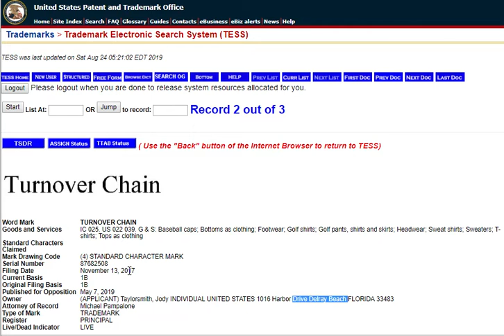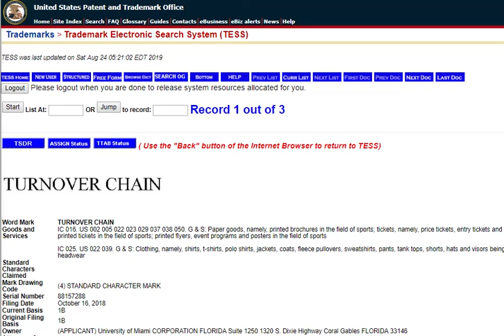The University of Miami Files Notice of Opposition for "Turnover Chain" Trademark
The University of Miami has filed a trademark application for “TURNOVER CHAIN.”

The application, which was filed in October 2018, has been refused because an individual from Delray Beach, Florida actually filed his own 'TURNOVER CHAIN' application back in 2017.

This has all come to a head in June of this year (2019), when the University of Miami filed a Notice of Opposition against that earlier filed application.   The Opposition claims that the University was the one that created the phrase "TURNOVER CHAIN" and was the first to commercially use it. This opposition was filed in an attempt to block the application that is currently blocking the University of Miami's attempt to get the registration.

Therefore, while the University of Miami is very actively seeking a trademark registration for "TURNOVER CHAIN", they will need to fight this individual in court before they will have a chance of obtaining the registration.